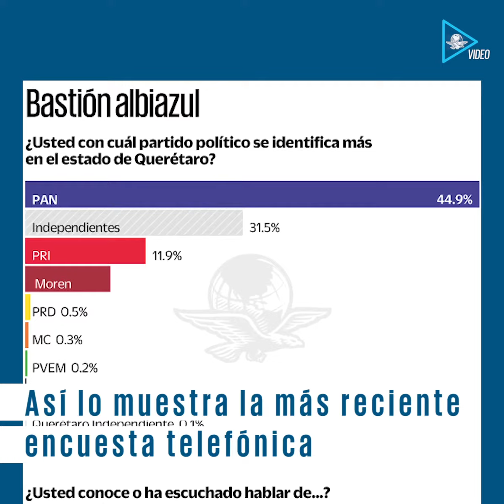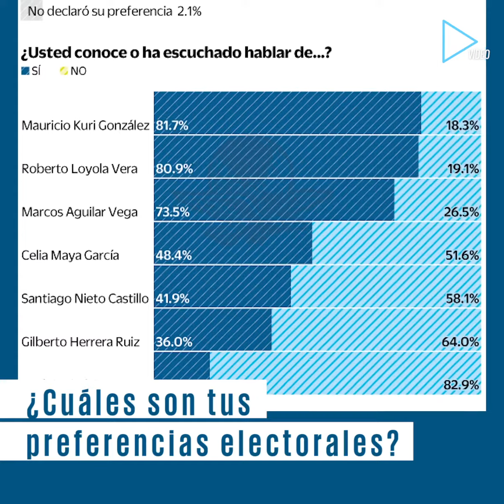En Querétaro, volvería a ganar el PAN; encuesta de El Universal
¿Cuáles son tus preferencias electorales?